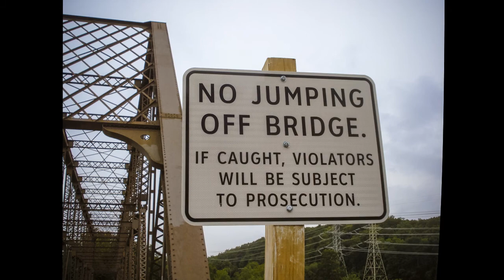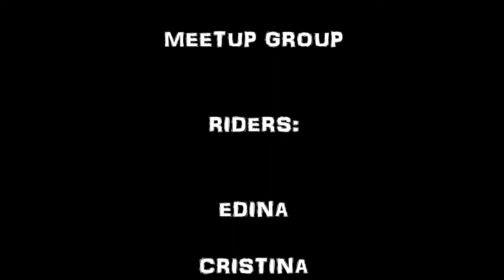BIKING OUT ASTORIA BREWSTER TARRYTOWN